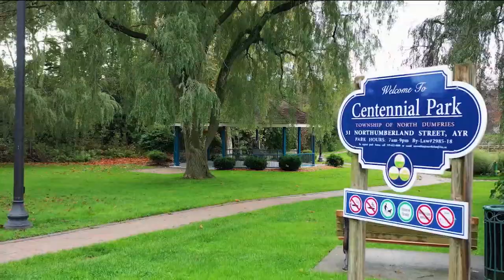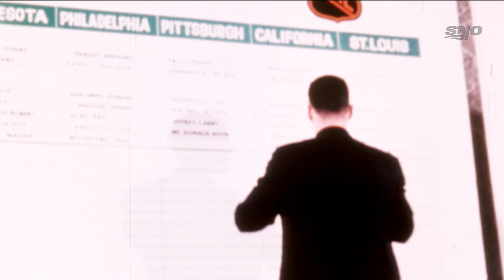North Dumfries Will Always Be Home For Ken 'Jiggs' McDonald | Hometown Hockey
Jiggs McDonald walks you through growing up in North Dumfries and why his heart will always point towards his hometown.